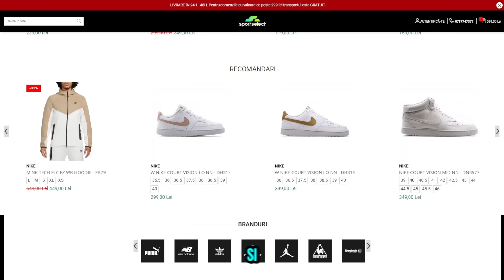DE CE SUFERA AMICU?!